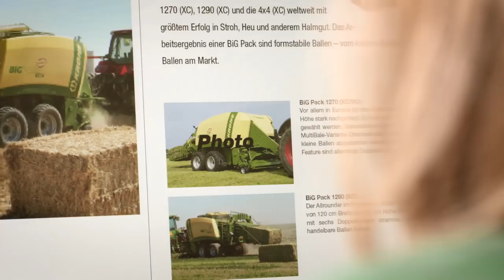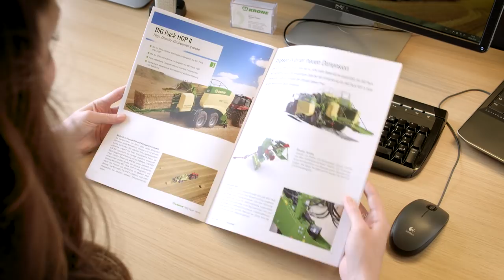KRONE – We love what we do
Successful worldwide and rooted in the homeland since 1906 - the family company KRONE is distinguished by this. By investing in innovative technologies, KRONE not only strengthens the region, but also ensures the perfect forage production of farmers and contractors all over the world. Many colleagues have their roots in agriculture - that is why we at KRONE know what is important in the production of a delicious glass of milk - everything starts with the best food quality and we make our contribution to this. Marlene Pöttker follows and supports the technological progress of our harvesting technology every day.